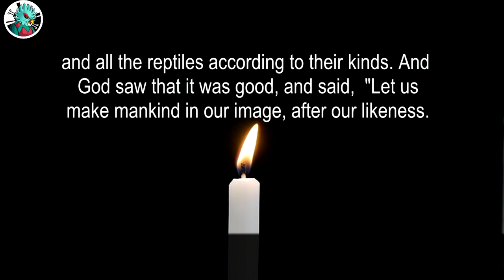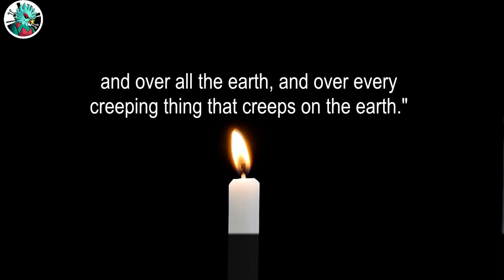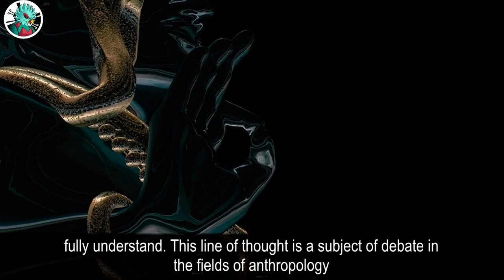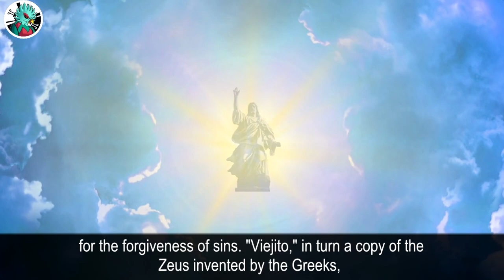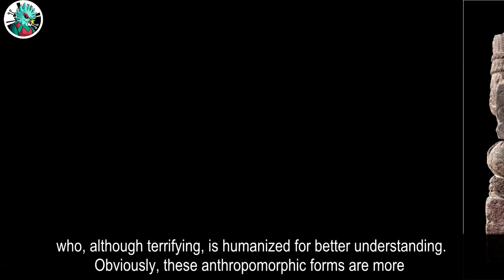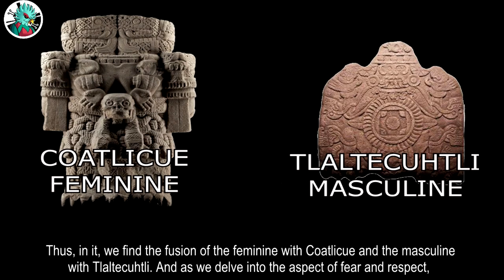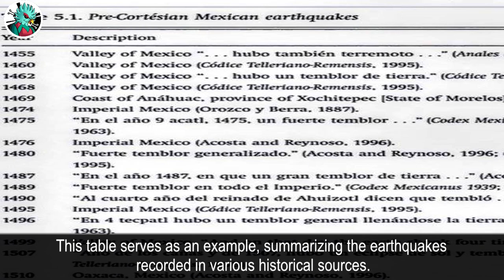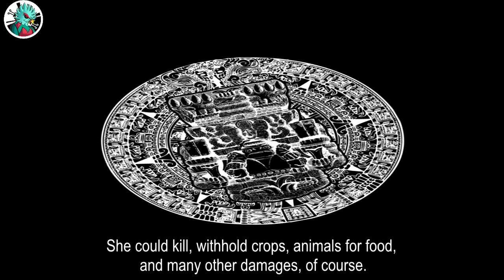I´m your mother Coatlicue. 2o part.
We continue with the story, myths, and legends of Coatlicue, where today we will see the humanization of this concept in the Pre-Hispanic worldview.

Sources consulted:
* Historia general y natural de las Indias, islas y tierra firme del mar océano. Gonzalo Fernandez de Oviedo.
*Códice vaticano A.
*Códice tepechpan.
*Códice telleriano remensis.
*La Biblia.
*Cartas de relación de Hernán Cortes.
*Historia verdadera de la conquista de la nueva españa. Bernal Díaz.
*Relaciones de Chimalpain.
*Christian Duverger. Crónica de la eternidad.
*Crónica mexicayotl. Alvarado Tezozomoc.
*Obras históricas de Fernando Ixtlixochitl.
*Coatlicue, la diosa de la falda de serpientes: raíces, tierra y agua. Ofelia Márquez Huitzil.
*COMENTARIOS SOBRE LA COATLICUE RECUPERADA DURANTE LAS EXCAVACIONES REALIZADAS PARA LA CONSTRUCCIÓN DEL METRO. DoRIS HEYDEN.
*Las grandes estatuas aztecas de Coatlicue y de Yollotlicue. Michel GRAULICH.

2.- The following music was used for this media project:
Music: Sunguard by Alexander Nakarada